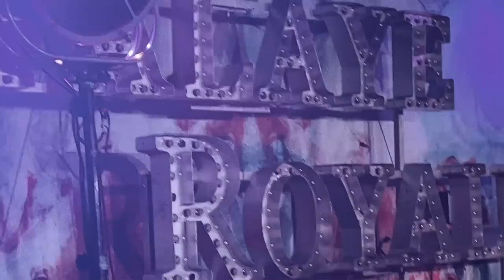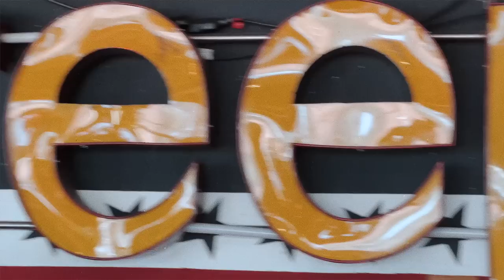Palaye Royale: Royal Television (Season 04: Episode 14)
Palaye Royale presents Royal Television - Season 04: Episode 14.

A look inside some of the shows of supporting Yungblud in America and Palaye Royale's UK/EU Tour in Spring of 2022. In this episode take a look inside of our shows in San Francisco, Los Angeles, Phoenix, Budapest, Solothurn and Munich.

Videographer: William Gallindo & Mac Praed
Editor: Alana Lopez

FEVER DREAM WORLD TOUR

JAN 20: Mala Sportovni Hala • Prague, CZ
JAN 21: Studio • Kraków, PL
JAN 22: EXPO • Warsaw • PL
JAN 24: Huxley’s • Berlin, DE
JAN 26: Amager Bio • Copenhagen, DK
JAN 28: Fryhuset Arenan • Stockholm, SE
JAN 29: Vulkan Arena • Oslo, NO
FEB 01: Paradiso • Amsterdam, NL
FEB 02: Melkweg • Amsterdam, NL
FEB 03: 013 • Tilburg, NL
FEB 05: Essigfabrik • Köln, DE
FEB 07: Academy • Manchester, UK
FEB 08: Barrowlands • Glasgow, UK
FEB 10: 02 Academy Brixton • London, UK
FEB 12: Steel Mill • Wolverhampton, UK
FEB 13: Cabaret Sauvage • Paris, FR
FEB 15: Sala Apolo • Barcelona, ES
FEB 17: Lisboa ao Vivo • Lisbon, PT
FEB 19: LKA Longhorn • Stuggart, DE
FEB 20: Komplex • Zurich, CH
FEB 22: Magazzini Generali • Milan, IT
FEB 24: Barba Negra • Budapest, HU
FEB 25: Muffathalle • Munich, DE
FEB 27: Gasometer • Vienna, AT
MAR 01: Loftas • Vilnius, LT
MAR 02: Palladium • Riga, LV
MAR 03: Helitehas • Tallinn, EE
MAR 04: Tavastia • Helsinki, FI
MAR 05: Tavastia • Helsinki, FI
MAR 07: Joy Station • Sofia, BG
MAR 08: Arenele Romanes • Bucharest, RO
MAR 10: Zorlu PSM • Istanbul, TR
MAR 11: Zorlu PSM • Istanbul, TR
MAR 13: Gargarin • Athens, GR